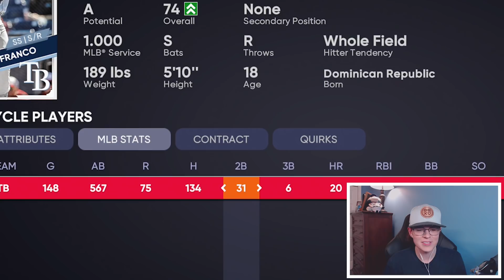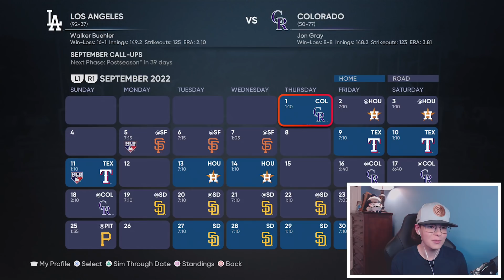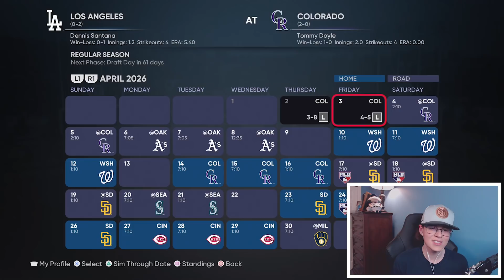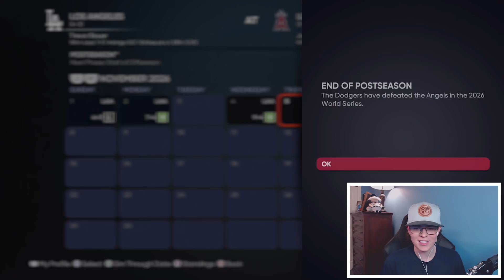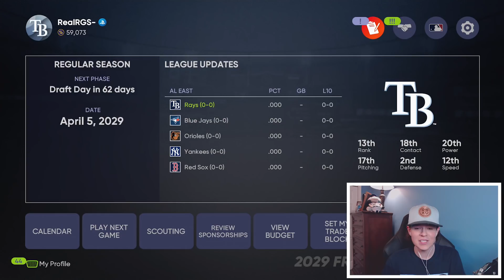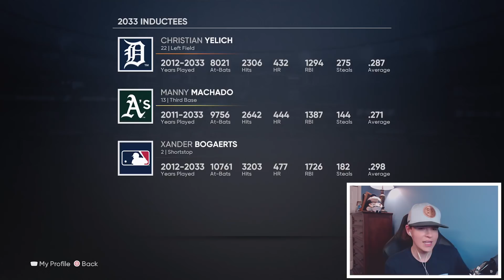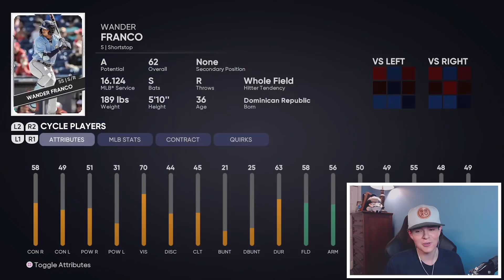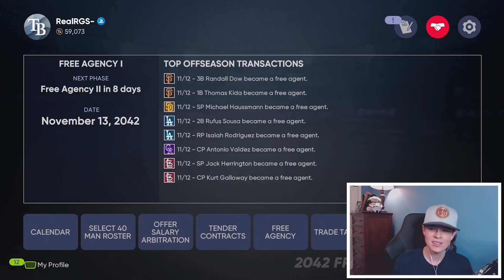WANDER FRANCO'S MLB CAREER SIMULATION IN MLB THE SHOW 21 | NEXT MLB SUPERSTAR??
WANDER FRANCO'S MLB CAREER SIMULATION IN MLB THE SHOW 21
IT'S WANDER SZN! Get comfortable, it's a pretty long video. Watch the full thing so Susan and Youtube will finally love me.

MLB The Show 21 is HERE, so make sure you are subscribed for many more MLB The Show 21 Franchise videos, like MLB The Show 21 Franchise Rebuilds, and all things MLB The Show 21, we may even hop into some MLB The Show 21 Road to the Show, or even some MLB The Show 21 Diamond Dynasty mlb 21 mlb 21 the show wander franco call up mlb the show 21 franchise mode